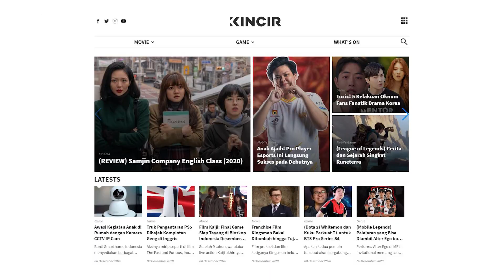Sony Expand Universe di Morbius -What's On-